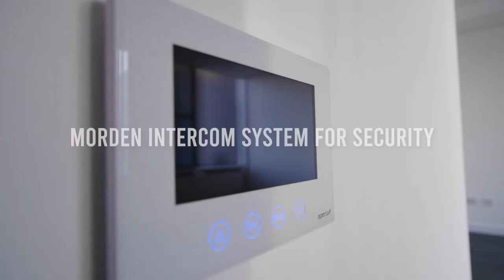🌟 Services Offices & Long Term Leases 🌟 Charles Street, Leicester City Centre LE1 🌟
✅Multiple Office Suites TO LET
✅Fully Refurbished Self Contained Floors
✅13 floors which range from 1,250 – 14,658 sq ft
✅Rent: £8.50/sq ft pax +vat
✅Prime Location Leicester City Centre
✅Ground Floor Concierge Service
✅Electric and HVAC system
✅Service Charge ~£3.50/sq ft pax +vat
✅Lease Terms: New FRI Leases to be agreed

RB Gates is pleased to present to the market PRIME LOCATION Leicester City Centre offices to let with both long-term and short-term availability. The property comprises of multiple office space suites throughout 13 floors which range from 1,250 – 14,658 sq ft.

The building comes fully loaded with a ground floor concierge service, electric access, HVAC system. toilet facilities and customer lift access on all floors.

Free Valuation: Thinking of selling? We would be delighted to provide you with a free market appraisal/valuation of your own property. Please contact RB Gates Nationwide to arrange a mutually convenient appointment on 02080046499.